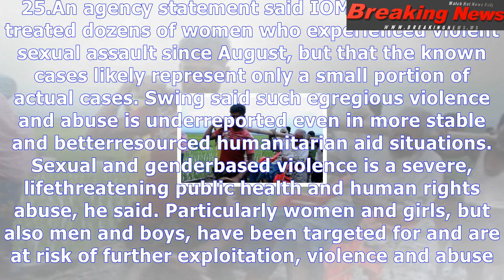Myanmar abruptly cancels u.n. visit to rohingya region